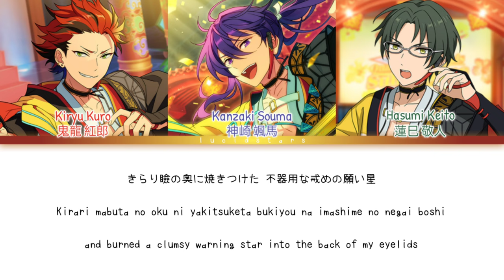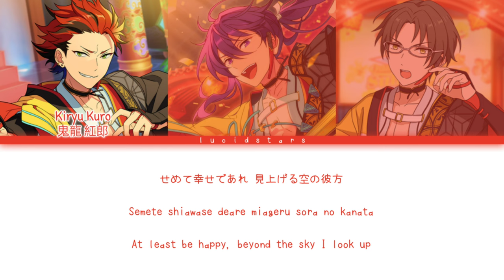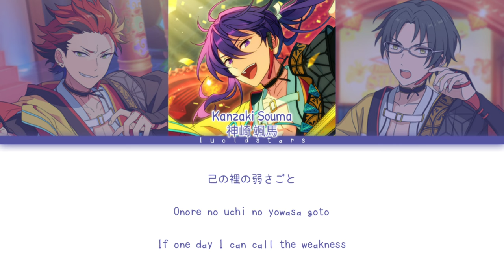「 ES!! 」Yozora, Saritote Kasasagi wa - AKATSUKI [KAN/ROM/ENG]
✎✰Vocals₊•

AKATSUKI

    ° Hasumi Keito - (CV : Umehara Yuichiro)
    ° Kiryuu Kuro - (CV : Kamio Shin'ichiro)
    ° Kanzaki Souma - (CV : Kaminaga Keisuke)

✎✰Album₊•

AKATSUKI "Moonlight Kitan" ES Idol Song Season 2

✎✰Lyrics & Trans₊•

✎✰Note₊•

✎✰Tags₊•